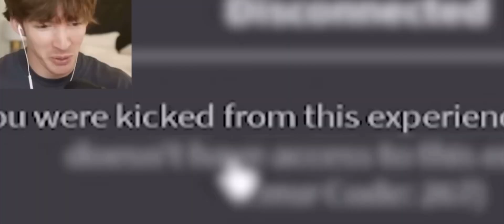Flamingo Out of Context again